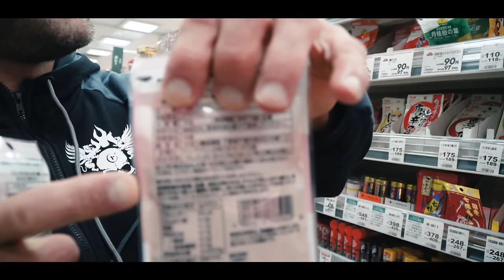Boff está MUITO SECO!! | *missão JAPÃO*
Boff embarcou rumo a Tokyo em uma missão diferente, ele irá competir pela primeira vez no Japão, e revelou seu físico e deu detalhes importantes nessa finalização! Acompanhe e deixe seu comentário positivo pro nosso gigante Darkness.